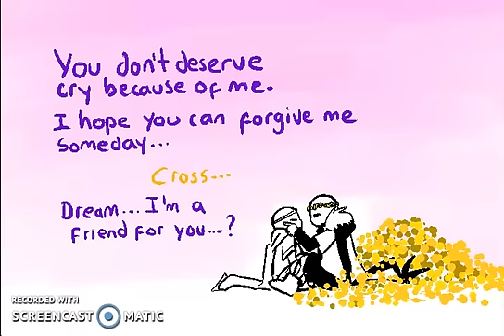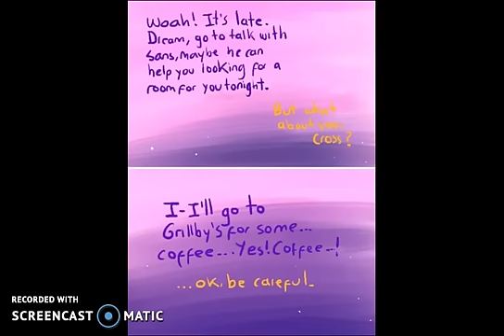CrossXDream Comic Chapter 4 Part 1 (Cream Comic Dub)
Sorry for not uploading lately family got in the way